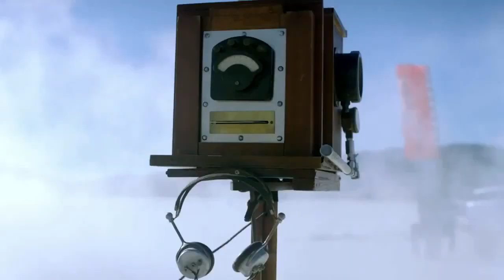Swedish House Mafia - Absolut Greyhound [Music Video HD]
Music video by Swedish House Mafia and Absolut - Greyhound. New song by SHM, Axwell, Steve Angello and Sebastian Ingrosso!